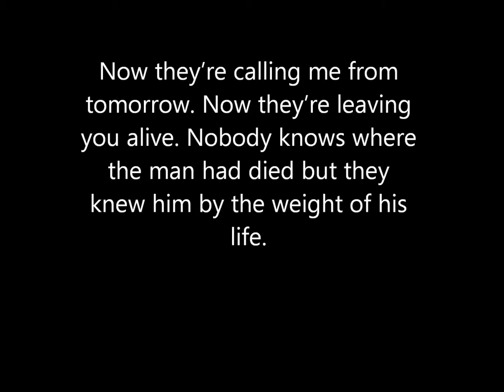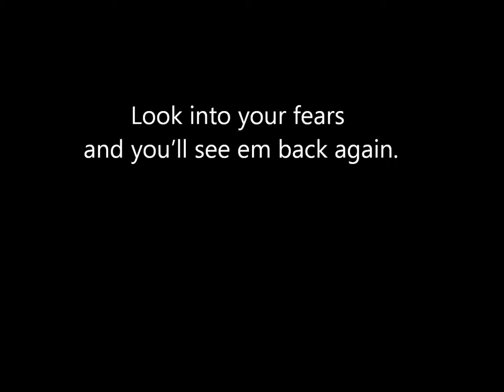Friend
Spontaneously written and recorded at the same time. Song of The Replacement System.